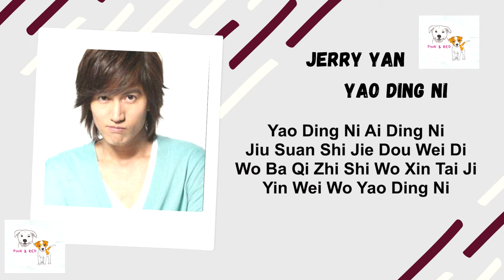Jerry Yan -- Yao Ding Ni | 要定你 Lyrics - Song and Lyrics New Version